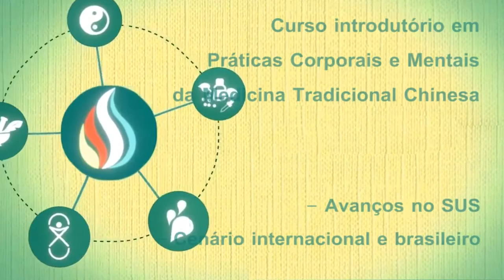Avanços no SUS: Cenário internacional e brasileiro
Nesse vídeo o Dr. Aristein Tai-Shyn Woo, médico e coordenador Técnico de Tai Chi Chuan da Gerência de Práticas Integrativas em Saúde, da Secretaria de Saúde do Distrito Federal, fala sobre o cenário internacional e brasileiro da MTC, incluindo as práticas corporais e mentais.